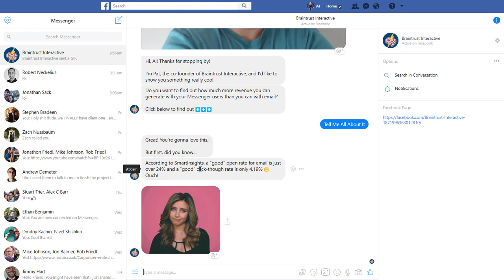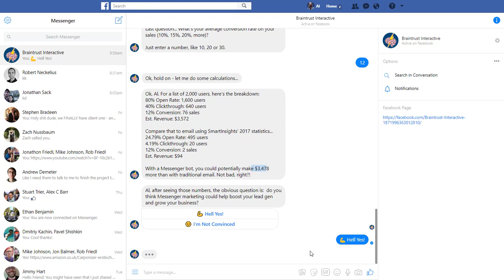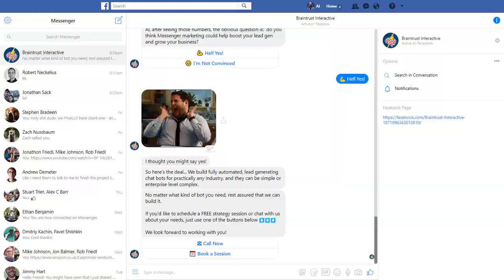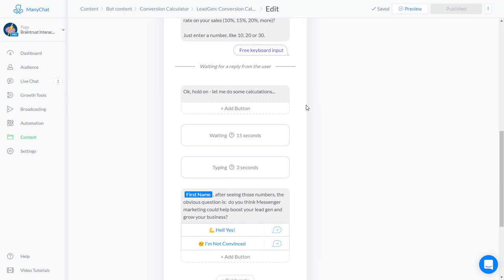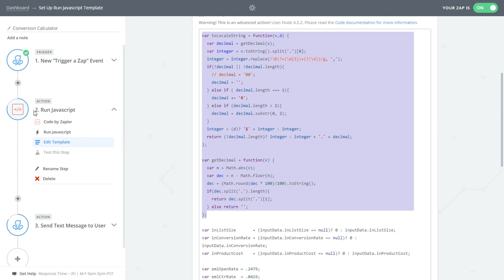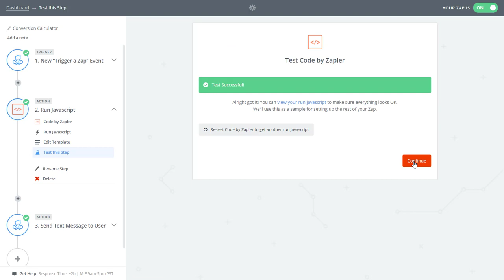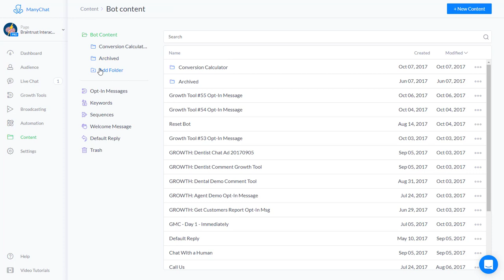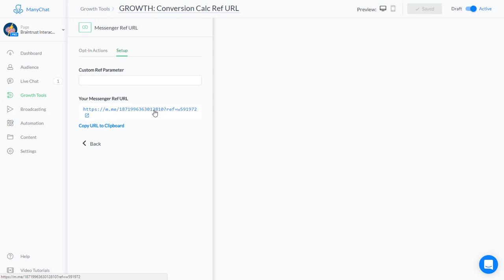How to Create a Conversion Calculator in ManyChat and Zapier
If you want to close bot clients really quickly, then build this Conversion Calculator to show them, in real-time, how bots convert so much higher than old, tired email marketing.

This tutorial show you how to create a sequence in ManyChat that takes user input along with Zapier to calculate how much more money a client can make using bots than just using classic email.